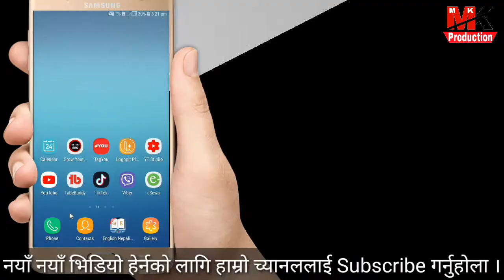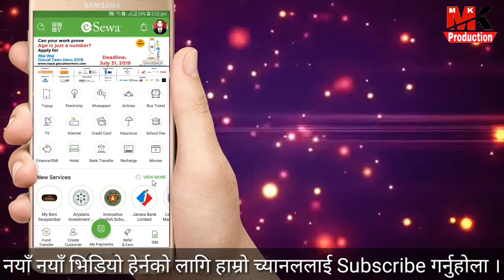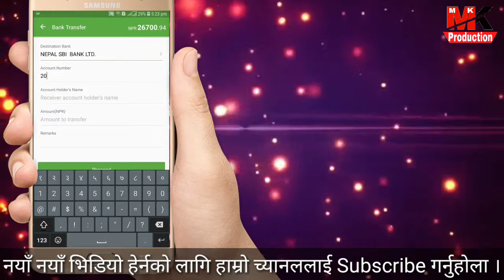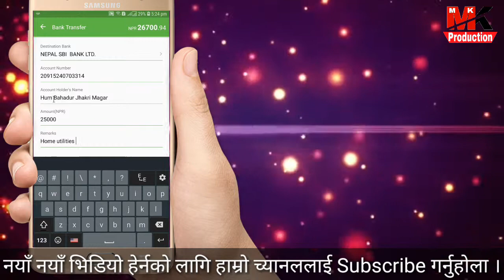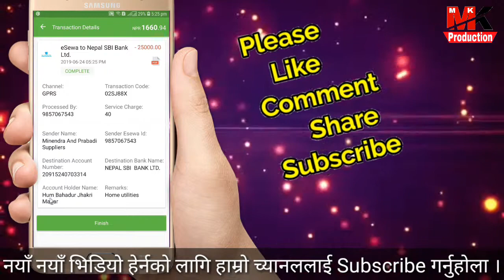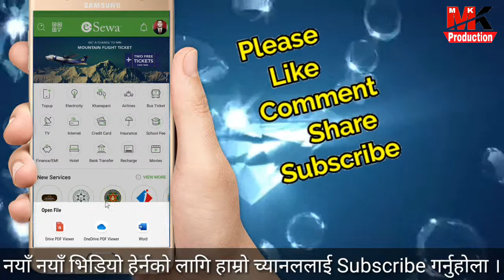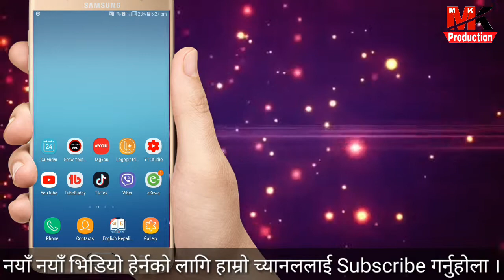How to transfer money to bank account using eSewa| Tutorial 1 | official video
How to transfer money to bank account using eSewa| Tutorial 1 | official video | eSewa अकाउन्ट बाट बैंक खातामा पैसा पठाउने तरिका

Welcome To MK Production ! Nepali Technical Channel !
Hey Guy's you are Watching now MK Production official Nepali Tech Channel.

MK Production
mk production
mkproduction
mk productions

Banking Facilities provided by one of eSewa's Partner Banks. Family who is already using eSewa; request them to send you some fund in your eSewa account. c. eSewa Zone[Cash Deposit in your wallet] ➢ You can visit the nearest eSewa Zone and deposit cash your eSewa wallet.